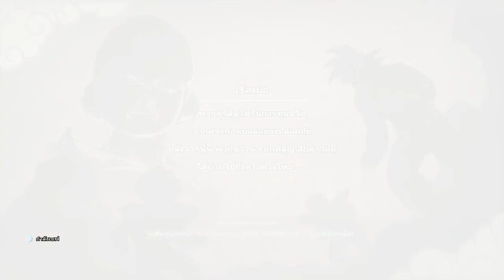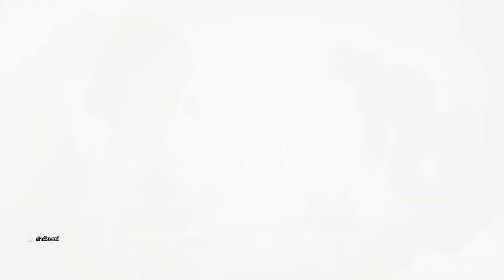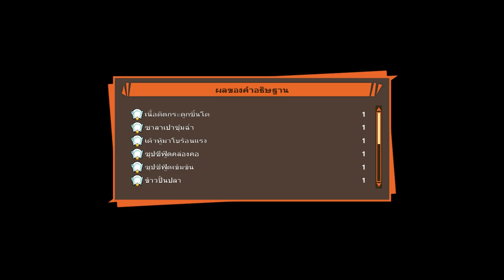วิธีขอพรจากเทพมังกร Dragon Ball Z Kakarot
แนะนำวิธีเล่นเกม ดราก้อนบอล แซด คาคาล็อต วิธีขอพรจากเทพมังกร การขอพรจากดราก้อนบอล.

แนะนำวิธีเล่นเกม ดราก้อนบอล แซด คาคาล็อต วิธีรวบรวม และ ขอพรจากดราก้อนบอลทั้ง 7 ลูก การขอพรจาก Dragon Ball สามารถใช้ ฟาร์มเงิน ฟาร์มไอเทมอัพเกรดคอมมูนิตี้ และ ไอเทมอาหาร รวมถึงสามารถชุบชีวิตศัตรูขึ้นมาสู้ใหม่ได้อีกครั้ง และเมื่อเล่นไปเรื่อย ๆ ตามเนื้อเรื่อง จะสามารถขอพรได้มากขึ้นเรื่อย ๆ สูงสุดขอพรได้รอบละ 3 ครั้ง...
หมายเหตุ: ต้องขอพรให้เรียบร้อยก่อนที่มนุษย์ดัดแปลงจะต่อสู้กับเบติจ้า ใน EP.16 พราะหลังจากนั้น พิคโกโร่จะรวมร่างกับพระเจ้า ทำให้ดราก้อนบอลไม่สามารถใช้การได้อีก ( ชั่วคราว ).

เพื่อน ๆ สามารถเลือกติดตาม วีดีโอต่าง ตามช่องทางที่เพื่อน ๆ สะดวก ได้อีกหนึ่งช่องทางคือที่ Fanpage.